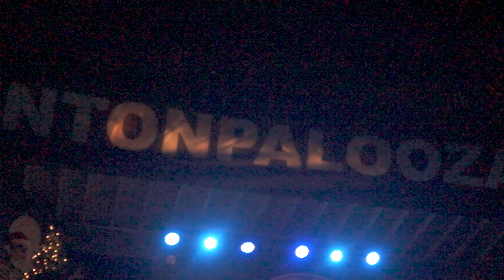THE WEE-BEASTIES (DENTONPALOOZA) -